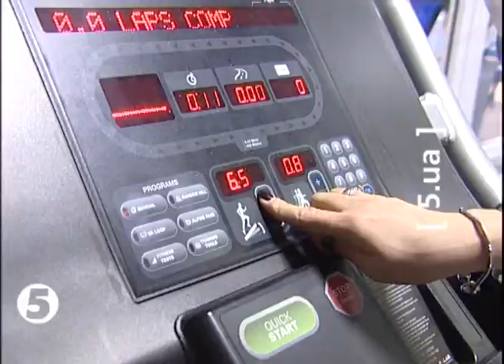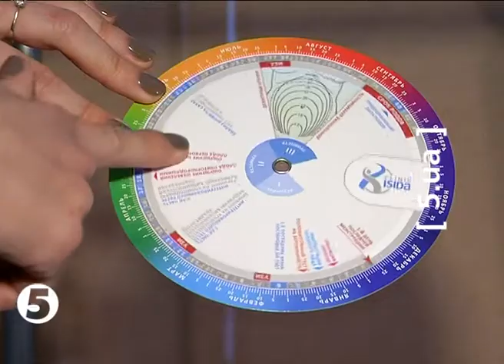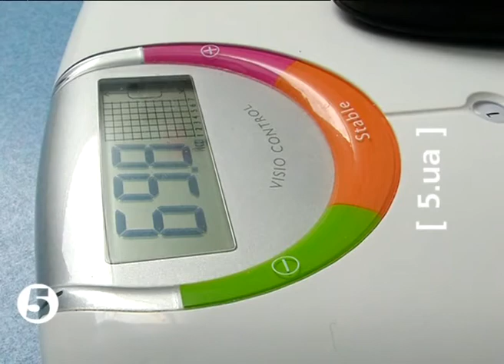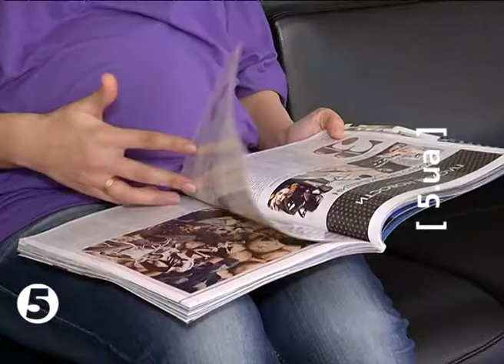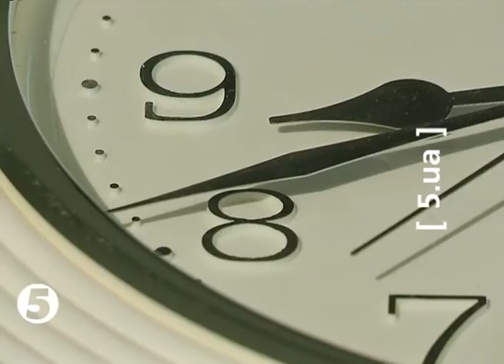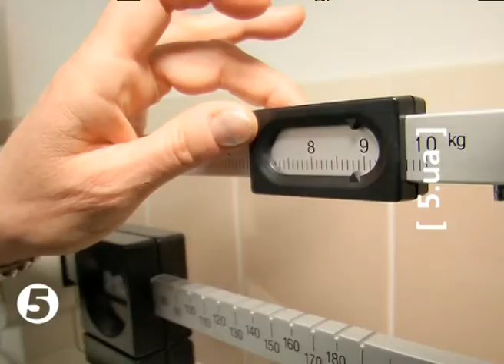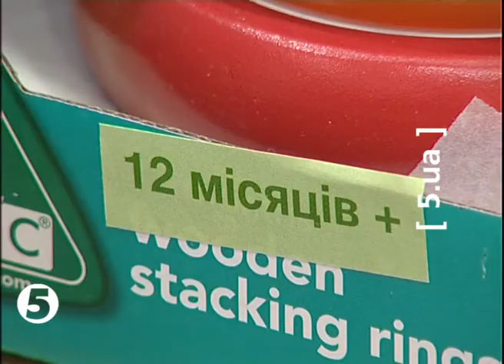МАМИНА ШКОЛА - 03.03.2013 (випуск 8) - 5 канал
- Що таке гіпертонус немовлят та які дітки належать до групи ризику?
- Харчування під час вагітності. Чим небезпечне переїдання?
- Кмітливий малюк. Коли саме дитина потребує розвиваючих іграшок?